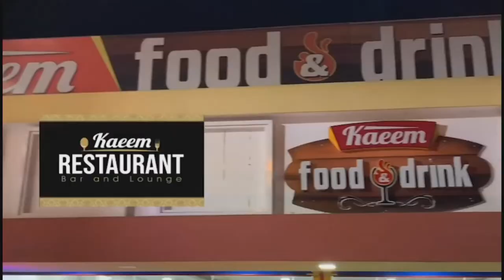Algo tiene que sumar Raquel Peña para Luis Abinader según Victor Puntiel